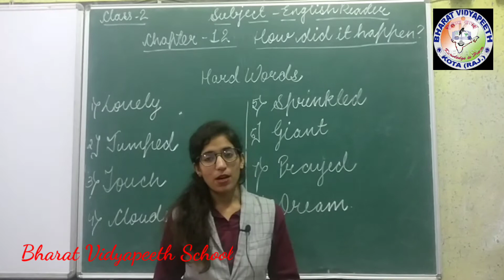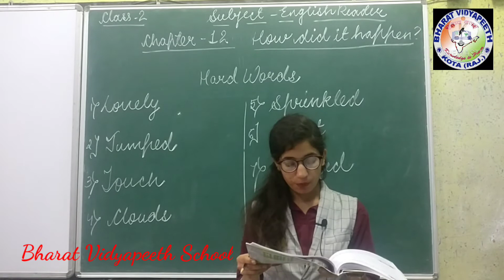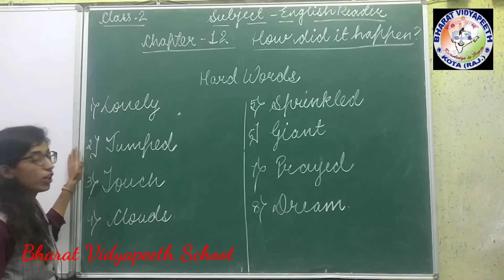class 2 english reader ch 12 how did it happen